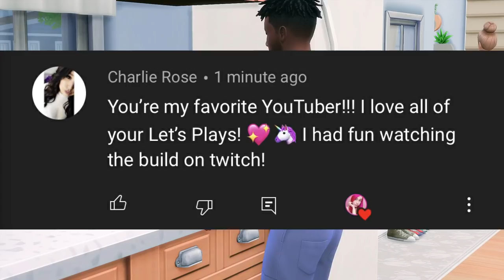Trying To Find Her Soulmate.. At The Café?☕️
WELCOME TO EPISODE 2 OF VANILLA🤍
Esmerée really wants to find her soulmate, maybe she'll find them at the cafe she goes to everyday before work. Kamila and Jordan have been quiet today, they aren't really talking much.. However it looks like Keziah got flirty when she was around Jordan in the kitchen, could this mean something?

♡SOCIAL MEDIA♡

♡FAQ♡
- What mic do you use?
♡ Rode Podcaster
- What editing program do you use?

Time Stamps :
0:00 - Intro
0:37 - Gameplay Begins
1:28 - Kamila's Feeling Insecure
5:52 - Putting Her Toddler First Always
7:59 - Going To The Cafe
15:05  - Keziah's Feeling Flirty Around Jordan
18:00 - Outro